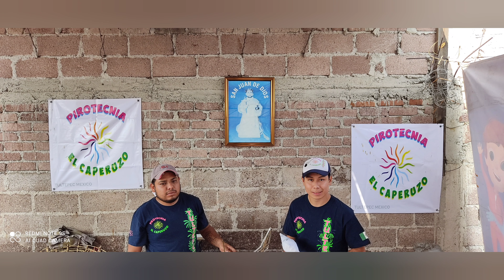HUMBERTO CABAÑAS "PEDRO EL HERRERO" (CRÉDITOS A QUIEN CORRESPONDA) FAMILIA URBAN MUCIÑO